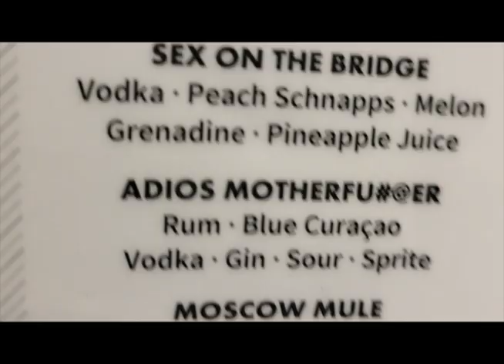Dueling pianos, Spring 2022